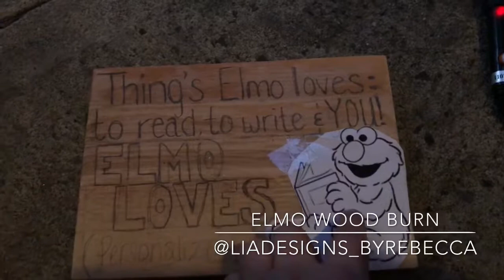Elmo wood-burn tutorial how to DIY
Wood burn Elmo available on Etsy and Bonanza to be personalized.
Materials:
Soldering iron
Wood
Watercolor paint
Colored pencils
Gel paint pen